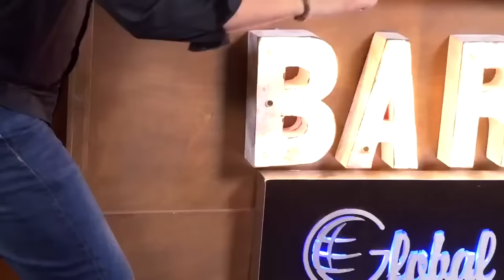MIX 3 - Leandro Ríos y Dinastía Elizalde